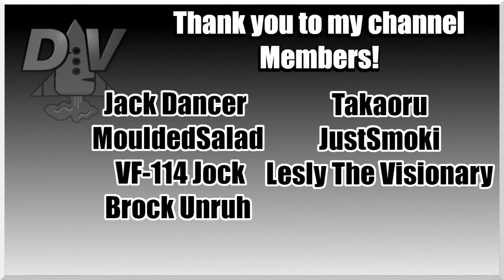Picking The Bones Ep 35 War on the Sea: IJN Campaign Tokyo Express Mod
Command ships, submarines and aircraft in the South Pacific during WWII.  With the Tokyo Express mod installed, we begin Operation Watchtower anew with the USN and her allies.

Conditions are as follows:
The Mighty One: One Yamato (Shinano) has become available for your use.  It is the only BB you have.  Should you choose to use it, use it wisely.
Carrier Construction: Two Shōkaku-class carriers have been made available for you (Unryu class representatives I guess?  Really here for balance).  Additionally, you have one Zuiho, one Taiyō, and two Akitsu Maru-class CVLs.

Carrier Construction Part II: The Taihō, a modern carrier critical to the war effort, has had construction efforts sped up.  One Hiyō will become available to you (to represent this carrier) once 8 weeks of campaign have passed.

Heavy Cruiser Shortage: Severe losses of surface ships, very much including CAs, are reported after the previous campaign.  As a result, only 4 CAs are permitted in the fleet at any one time.  Only 6 are permitted to be active at any one time, including repairs.

Priorities: Although your offensive is of course the main focus of the IJN, other fronts must be guarded as well.  There is talk of an attack in the Marshall Islands soon, first and foremost.  The effects of this are as follows: if you choose to use the available Yamato, you may only use one fleet CV and one CVL. (Increased to 2 CV and 1 CVL when Taihō is launched) Should you choose not to use the Yamato, you may have up to 3 carriers between CVs and CVLs.  This number increases to 4 when Taihō is launched.  No more than three (or the aforementioned 4 condition) carriers are permitted in action at any one time.  However, if a carrier is being repaired or rearmed, a new carrier may be brought out in its place given this does not violate any other conditions.

Critical Plane Shortage: The IJN is having severe trouble mustering enough planes to properly stock the fleet after the last campaign’s losses.  If any CVL should return to port to restock planes, that CVL may not return to action in any circumstances before 5 days have passed since its return to port.  Should a CV return to port, the penalty is 10 days. (In both cases, this includes the time the game takes to restock planes)

Critical Plane Shortage Part II: With planes in such short supply island airbases are struggling as well.  Convoys are doing their best to bring planes but a shortage is expected.  In total, not more than 15 island-based planes are permitted to be lost per day.  If more than the remaining number are in an air wing at once and all are lost, there is no extra penalty on the next day up to 20 planes lost in one day. (If exactly 15 planes are lost, no more attack squads are permissible for that day; scouts are permissible so long as you are cautious with them) Beyond 20 planes, High Command is appalled at your losses-any losses will directly cut into the next day’s plane ration.

Tonnage War: Due to previous convoy losses in the assault on Guadalcanal, your usage of shipping is restricted.  You may have only 5 cargo ships per cargo fleet and only 3 cargo fleets total.  If a cargo ship is sent back for repairs, it is still considered active as part of the cargo fleet it was separated from-thus, you must wait to regain that ship for the fleet.

Win Conditions:
-  The game says you win (can’t dispute that!)
-  All available capture points are in your hands (the Allies cannot resist any further-the campaign is over)
-  The New Hebrides and Australian points are taken at any time (again, I believe this puts the Allies out of action)

Losing Conditions:
-  The available Yamato is lost
-  Both available CVs are lost (when Taihō comes out this increases to all 3 CVs as expected)
-  Taihō is lost within 2 weeks of being launched